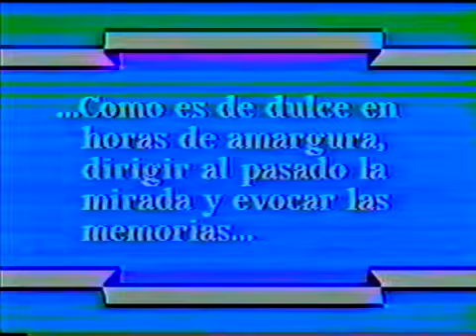CSF Seniors 89 - VideoAnuario (Parte 5)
VideoAnuario de los Seniors'89 del Colegio Sagrada Familia de Ponce, PR.
- Class Night; Club Deportivo de Ponce (Junio 1989)